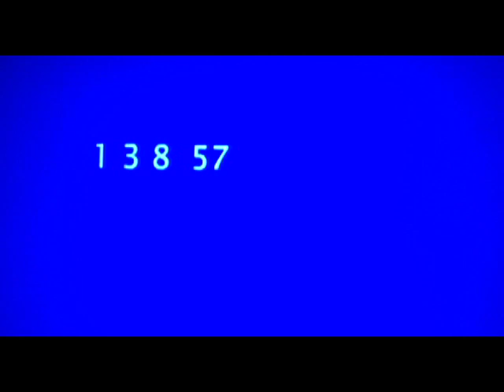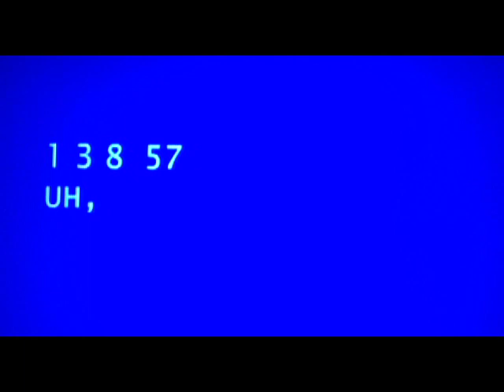Degrassi Mini 207 - Lost in Degrassi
When Marco and Paige find them stranded in a mysterious location, do the others help or hinder their escape?